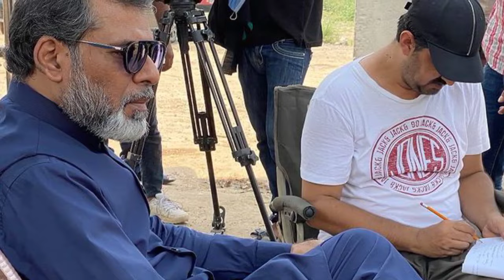Mohammed Ehteshamuddin Wife Daughter Son Sister Mother Family Biography 2023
Mohammed Ehteshamuddin
Born 22 November 1965 (age 57)
Karachi, Pakistan
Nationality Pakistani
Occupation(s) Director
Producer
Screenwriter
Actor
Mohammed Ehteshamuddin (Urdu: محمد احتشام الدین) is a Pakistani TV director, producer, screenwriter and actor.

Ehtesham's short films Shahrukh Khan Ki Maut (2005) and Mein Sawa Paanch Bujay Aai Thi (2006) featured at the 2005 and 2006 Kara Film Festival. In addition, his two dramas and a film, Sadqay Tumhare (2014), Aseerzadi and Chambaili (2013) won Hum Award and ARY Film Award nominations. In 2015, he won the Hum Award for Best Director Drama Serial for Sadqay Tumhare.[1]

Mohammed Ehteshamuddin was born in Karachi, growing up in a colony with a lot of migrants from Hyderabad State, including many writers, which he says influenced his early artistic inclination, because as a child he used to frequent literary gatherings involving rehearsal of classical plays as well as short-stories and poetry.[2]

He graduated with a degree in commerce from the Karachi University, working for the Sui Southern Gas Company, and also joined various theater groups, including Tehrik-e-Niswan, Katha and Theatre Circle. In 1998, he was selected by United Nations Development Programme, Pakistan for a course in television production at the Pakistan Television Academy, Islamabad.[3]

In 2013 he performed in the movie Chambaili,[4] for which he was nominated in a Best Supporting Actor and Best Star Debut - Male categories at 1st ARY Film Awards.[5]

Filmography
Television
Year Title Role Credited as Notes Ref.
Director Writer
2005 Shahrukh Khan Ki Maut — Yes Yes Short film [6]
Victoria Ka Ticket —  Yes
2006 Duniya Goal Hai —  Yes
Mein Sawa Paanch Bujay Aai Thi — Yes Yes
2007 Chandda — Yes
Daar Se Bichray — Yes
Yeh Hindustan Woh Pakistan — Yes Yes
2008 Mukti — Yes
2010 Baitullaham — Yes
Perfume Chowk — Yes
Zaibu ke Paas — Yes  Short film
2011 Chup ka Shor — Yes  Mohammed Ehteshamuddin Wife Daughter Son Sister Mother Family Biography 2023